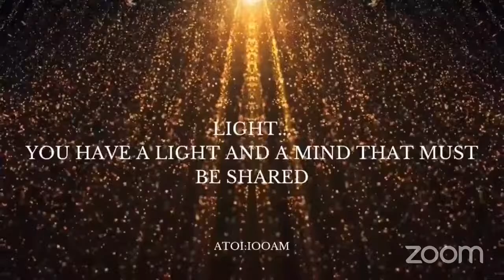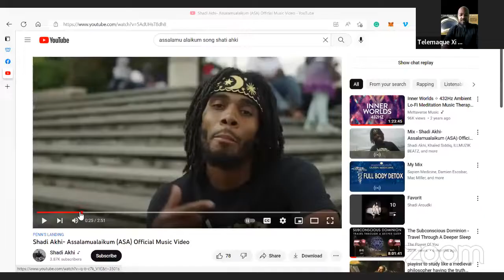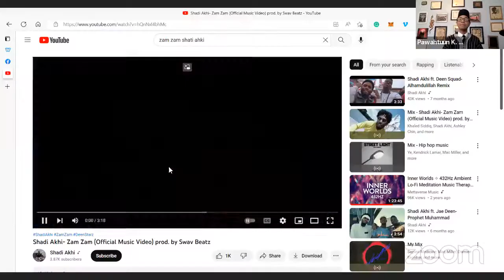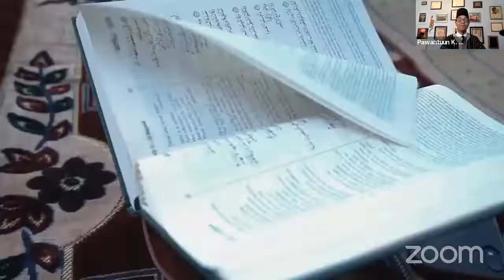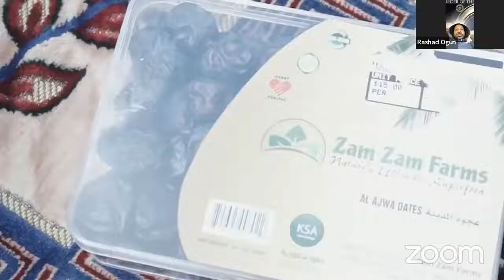Shadi Ahki Interview Pt. 1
A conversation with an Emerging Artist who is Revolutionizing the music industry, Get more info by visiting